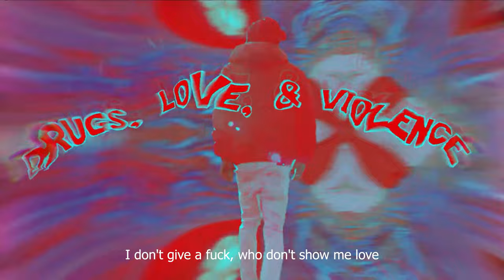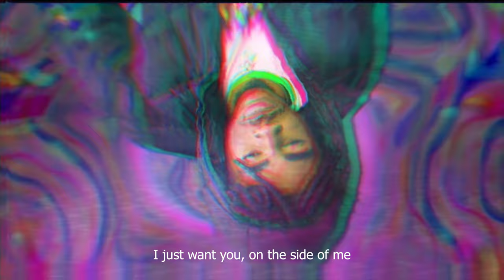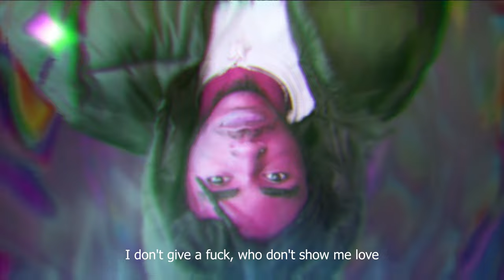Dinero! - Drugs, Love, & Violence [Visualizer, Lyric, & Official Music Video]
Directed & Shot: Dandoozled
Lyrics: Dinero!

Stream  "Drugs, Love, & Violence" Off My New Project "Soul Speaker"

More Music Soon. Maybe lol!

The official YouTube channel of recording artist Dinero!.